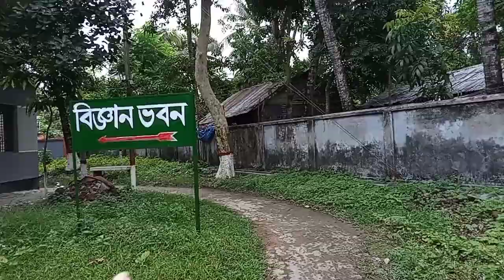First vlog our college campus bagerhat government girls college. 😏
support me guys 💜 take love